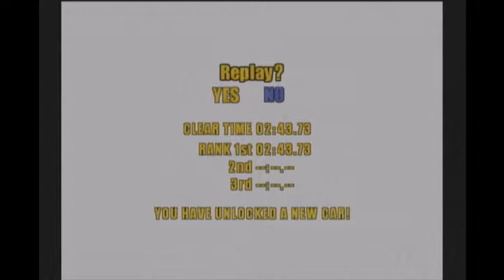【初代XBOX】DOUBLE-S.T.E.A.L ダブル・スティール #1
初代XBOX、当時はPSO専用機でした。そして、5年ぐらい前に中古ソフトを安く買いまくり、放置してたんで、20周年ということもあり、動画に残そうと思いました。
改めてプレイしてみると、すごい良いハードだなぁって再認識しますね～
全然売れてないのが残念ですが、、、少しでも興味を持ってもらえると嬉しいですね♪